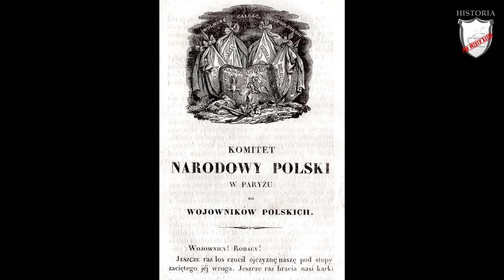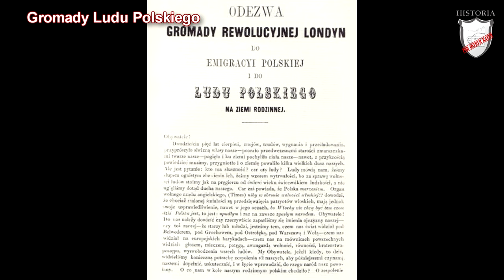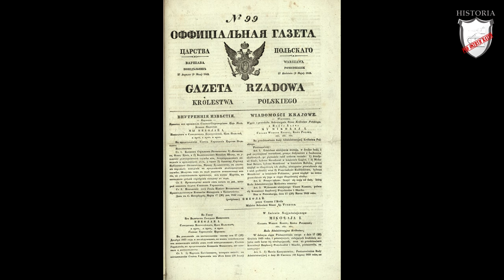Polacy po powstaniu listopadowym - Lekcje historii pod ostrym kątem - Klasa 7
Rozdział II. Ziemie polskie po Kongresie wiedeńskim. Polacy po powstaniu listopadowym. Wczoraj i dziś, wyd. Nowa Era

Lekcja historii obejmująca dzieje ziem polskich po upadku powstania listopadowego. W niej dowiecie jakie represje spadły na społeczeństwo polskie.  Poznacie w jaki sposób doszło do Wielkiej Emigracji. Usłyszycie jakie stronnictwa polityczne powstały w trakcie Wielkiej Emigracji. Zobaczycie jak wyglądał rozwój ruchu spiskowego w latach 30-tych i 40-tych XIX w.